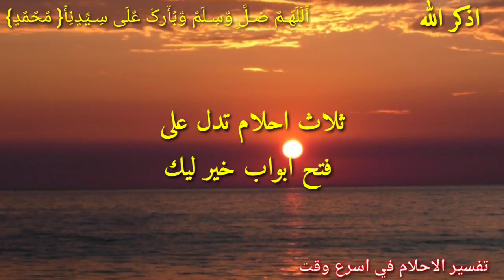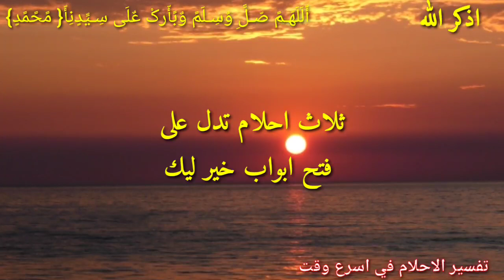ثلاثة أحلام تدل علي ان الله يفتح لك أبواب الخير أبشر لو رأيت هذه الأحلام